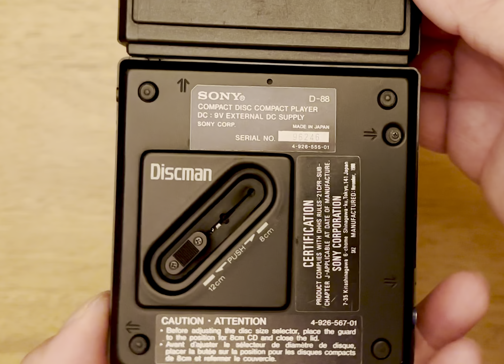Sony Discman D-80 CD Player